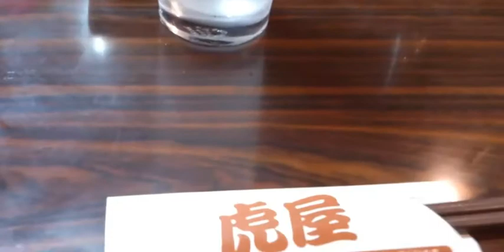堺市 堺東駅 呑み処 虎屋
呑み処 虎屋
大阪府堺市堺区中瓦町2-3-5
堺東商店街市場内